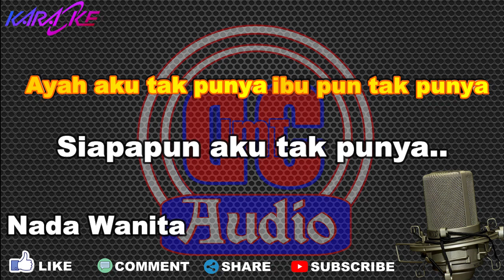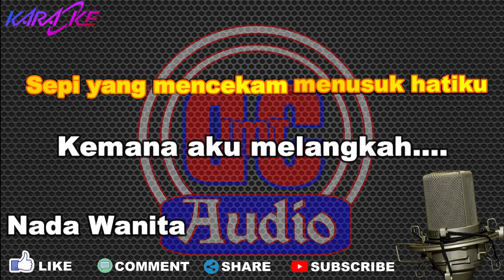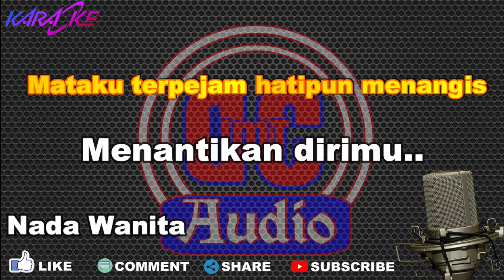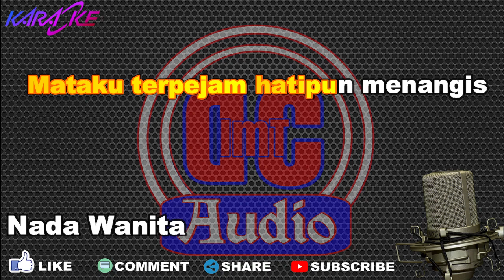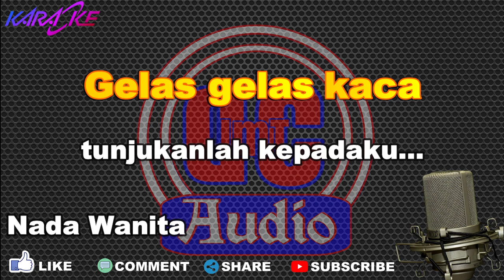Gelas Gelas Kaca Nia Daniaty (Karaoke) Nada Wanita Dut Band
Gelas Gelas Kaca
Nia Daniaty
Lirik
Gelas gelas kaca tunjukan padaku
siapa diriku ini
Ayah aku tak punya Ibu pun tak punya
Siapapun aku tak punya..
Hanya air mata yang selalu bercerita
kepadaku

Gelas gelas kaca  bunyikan suara
Dimanakah aku ini
Sepi yang mencekam  menusuk hatiku
Kemana aku melangkah….
Aku ingin pulang kepangkuan ibunda
Sayang…

Mataku terpejam hatipun menangis
Menantikan dirimu..
Malam yang berlalu tak pernah tersenyum
Menghantarkan tidurku

Gelas gelas kaca
berikan aku cerita...
Gelas gelas kaca…
dimanakah ayah bunda..

Gelas gelas kaca
tunjukanlah kepadaku…
Gelas gelas kaca…
dimanakah ayah bunda